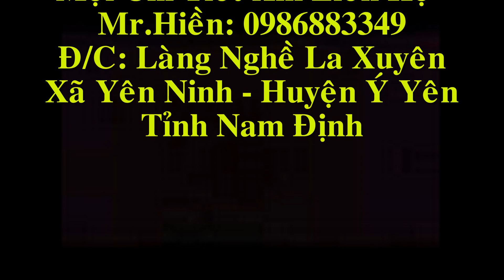Bàn Giao Cuốn Thư Câu Đối gỗ gụ, mẫu Long Hóa cho Bác Ngà Phượng. 2 - 9 - 2016. Đồ Gỗ Hiền Lanh